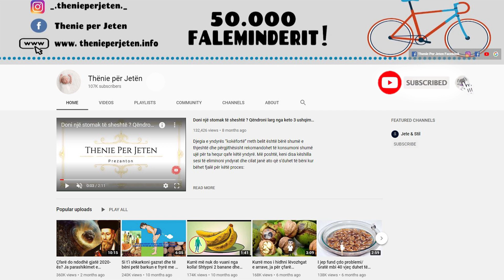Nese deshironi qe fytyra jauj te mos plake asnjehere, beni mire ta mesoni kete para se te jete von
Kur bëhet fjalë për të jetuar gjatë dhe të rinoheni nuk ka rëndësi nëse hani çdo ditë bishtajore. Bizelet janë një ushqim i rëndësishëm, për të gjithë ata që nuk duan të plaken. Ato janë të pasura me fibra dhe antioksidantë, të cilat janë një element i rëndësishëm i jetëgjatësisë.  Konsumimi i arrave, mund të jetë një nga gjërat më të mira që mund të bëni për shëndetin.

When it comes to living long and rejuvenating it does not matter if you eat legumes every day. Peas are an important food for all those who do not want to grow old. They are rich in fiber and antioxidants, which are an important element of longevity. Consuming nuts can be one of the best things you can do for your health.